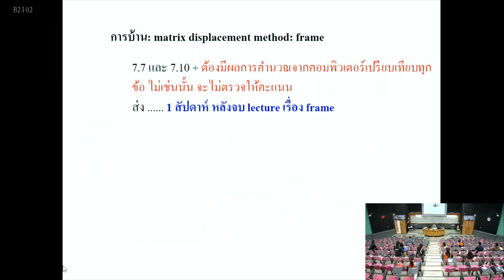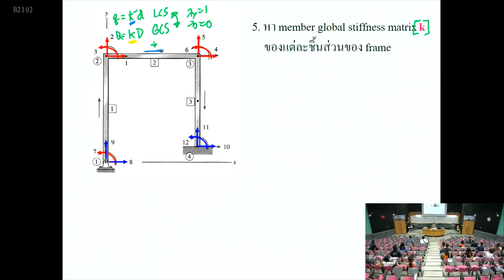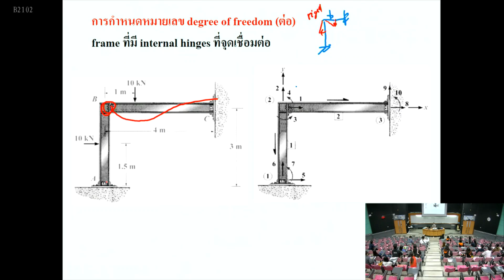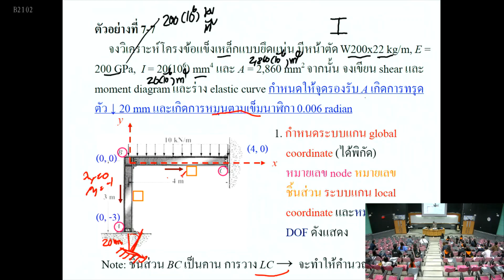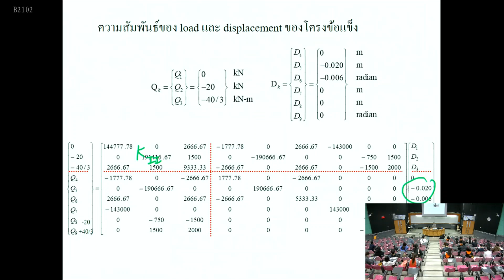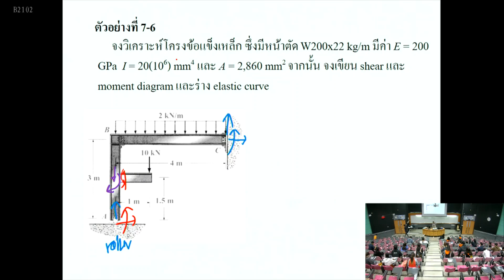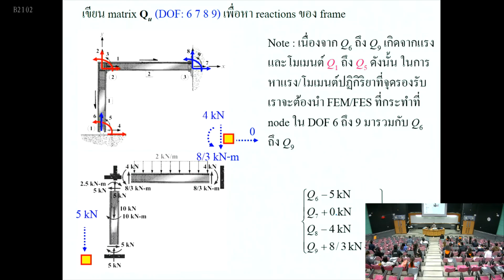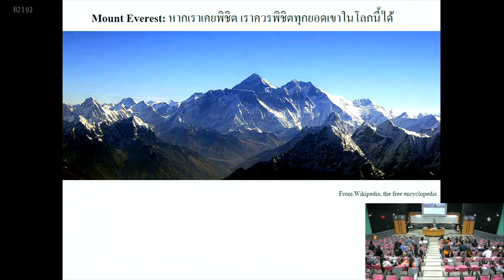23 บทที่ 7 การวิเคราะห์คานและโครงเฟรมโดยใช้ Matrix Displacement Method ... เฟรม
Video clip การบรรยายในห้องเรียนวิชา 530315 Structural Analysis เทอม 1 ปีการศึกษา 2563 ครั้งที่ 23
วัน จันทร์ ที่ 19 ตุลาคม พ.ศ. 2563

เนื้อหา Video clip นี้ได้แก่ บทที่ 7 การวิเคราะห์คานและโครงเฟรมโดยใช้ Matrix Displacement Method
แสดงตัวอย่างการวิเคราะห์เฟรม Sattically Indeterminate ใน PPT

Download เอกสารประกอบการบรรยาย ครั้งที่ 23 ได้ที่
และชม video clip ประกอบเอกสารประกอบการบรรยายข้างต้นได้ที่

Download หนังสือวิชาวิชาวิเคราะห์โครงสร้าง (Structural Analysis) ตามหลักสูตรวิศวกรรมศาสตรบัณฑิต สาขาวิชาวิศวกรรมโยธา สำนักวิชาวิศวกรรมศาสตร์ มหาวิทยาลัยเทคโนโลยีสุรนารี ได้ที่

หนังสืออ้างอิง : Hibbeler, R.C., “Structural Analysis” และ “การวิเคราะห์โครงสร้าง” โดย รศ.ดร.สิทธิชัย แสงอาทิตย์